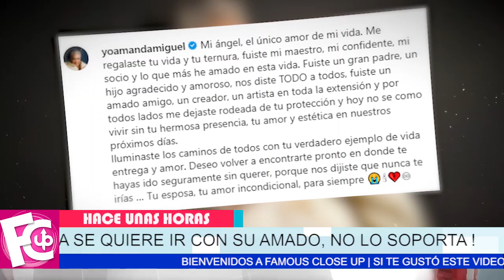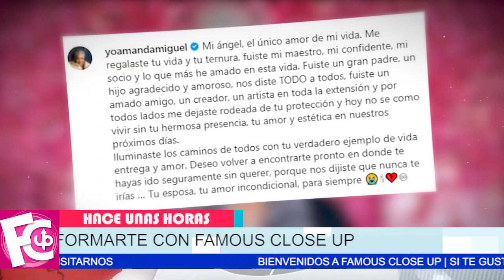😢✝ 𝗗𝗘𝗦𝗧𝗥𝗨𝗜𝗗𝗔 Amanda Miguel se quiere ir con su esposo